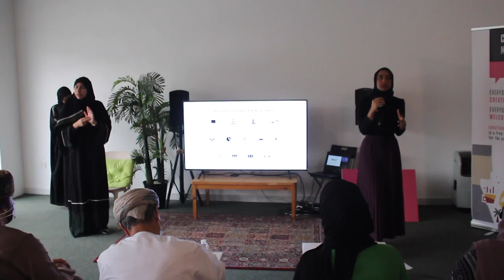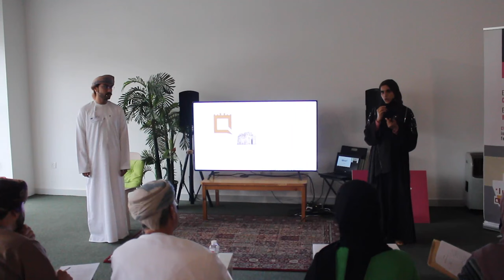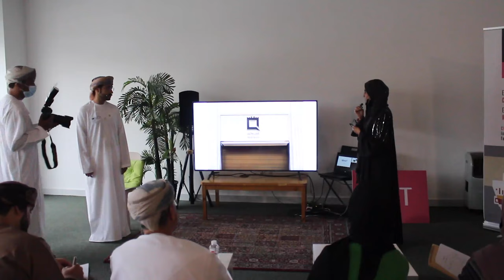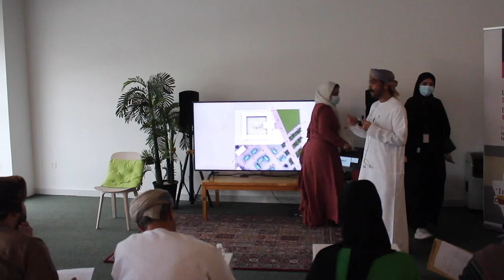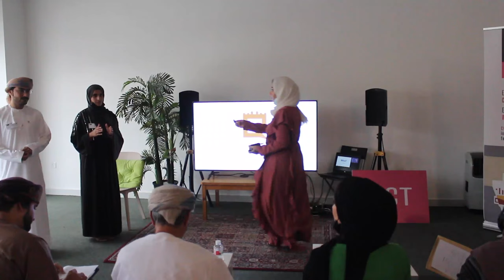Audience Takes the Stage : INVISIBLE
"Muscat chapter Audience Takes the Stage: Purple Thoughts "

Audience Takes the Stage at CreativeMornings Muscat, Dec 31, 2021. Free events like this one are hosted every month in dozens of cities. Discover hundreds of talks from the world's creative community